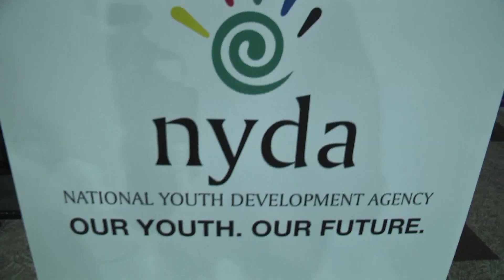Showcase and activations at Sunday Times Generation Next 2018